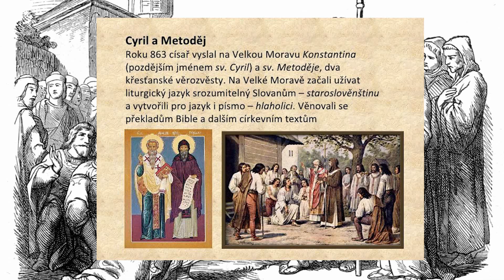HOSTAŠOVICE - DEN OBCE. POUŤOVÁ MŠE SVATÁ 5. 7. 2024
Recorded S.M.Agency Family Home video studio - Josef Odstrčil & Jakub Střelec